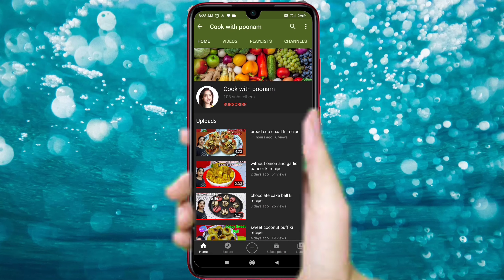pizza sauce ki recipe(घर में बनाए आसानी से पिज़्ज़ा सॉस)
is video mein mein Pizza sauce banana sikha Rahi hoon